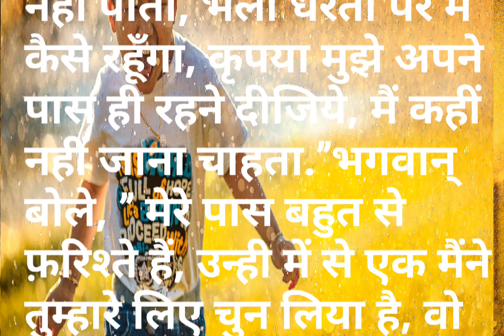Maa -emotional story of mother@parikibebo4336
Maa -emotional story of mother Emotional hindi storeis
 Scared story,
 horror Story
indian All stories / Hindi Kahaniya / Hindi Moral Stories / Hindi Motivational Stories / Hindi Short Motivational Stories / Hindi Success Story / Inspirational Story in Hindi